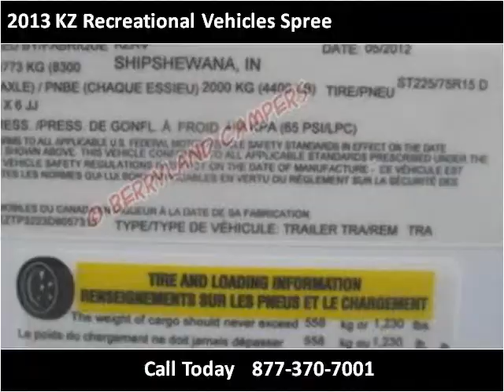2013 KZ Recreational Vehicles Spree New Cars Ponchatoula LA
This 2013 KZ Recreational Vehicles Spree is available from Berryland Campers.